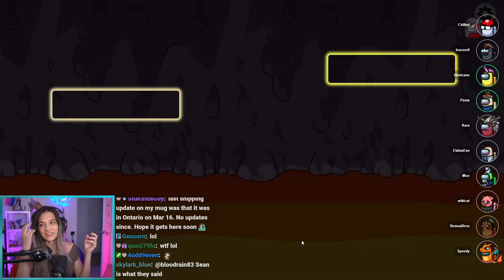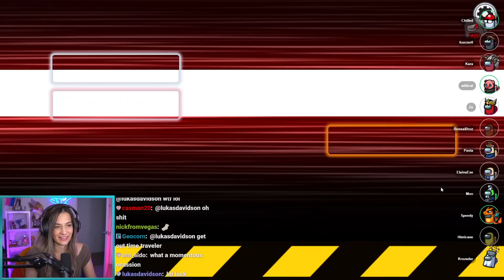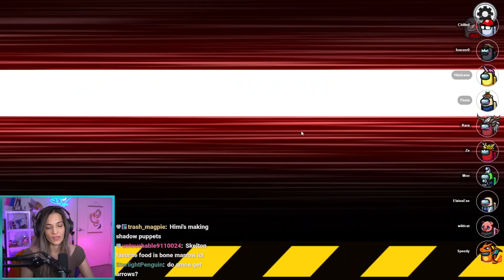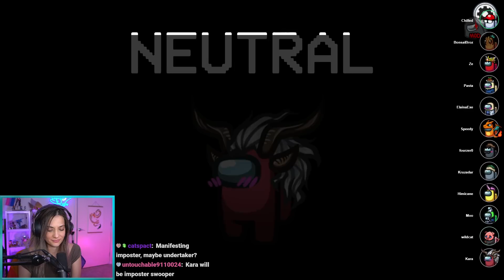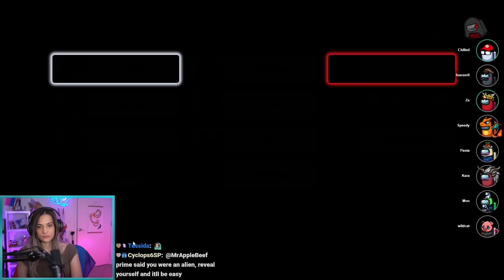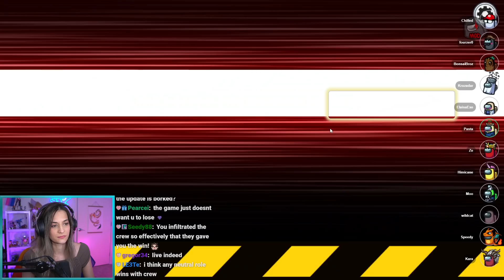TOWN OF US + PROXY Among Us w/ ChilledChaos, ZeRoyalViking, Kruzadar, Himicane, Bonsai, and others